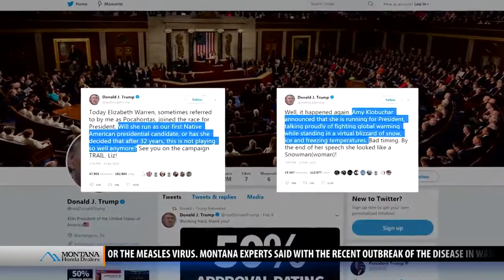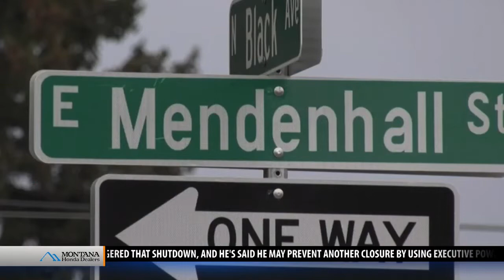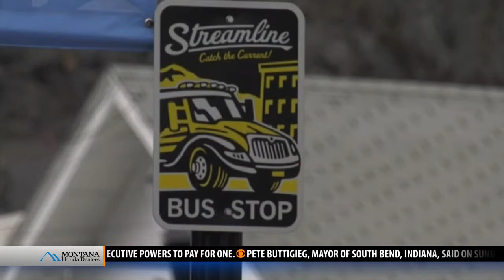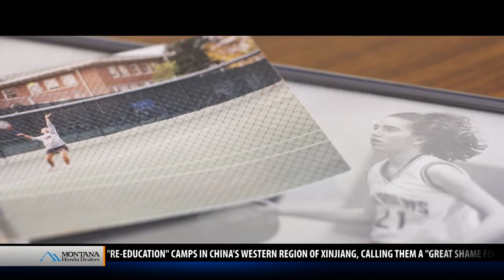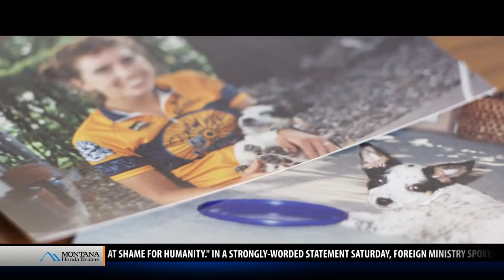Top stories from today's Montana This Morning, 2-11-19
Top stories from today's Montana This Morning, Monday, Feb. 11, 2019 - latest local news and headlines from across the world.